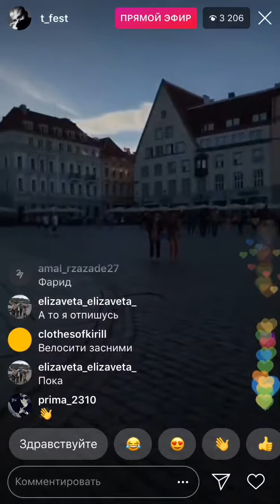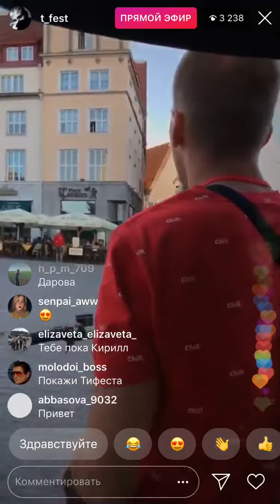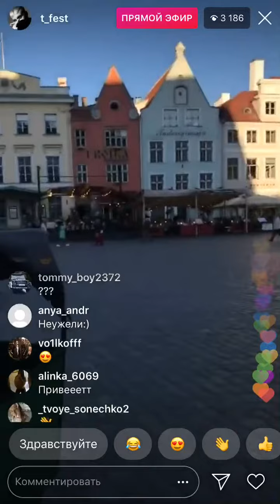T-FEST Прямой эфир из Таллина t-fest